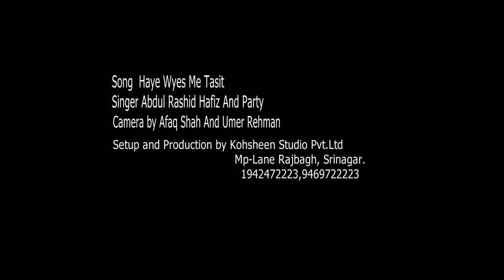Song Haye Wyes Me Tass II Singer Abdul Rashid Hafiz II Kohsheen Studio Pvt.Ltd Production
Event Organised By Kashmir Glowkar Society In the Memory Of Late Ustaad Ghulam Ahmad Sofi at tagore hall on 26 June 2019.

Camera by Afaq Shah And  Umer Rehman
Production By Kohsheen Studio Pvt.Ltd

" We are really Good At What We do"
We have a consummate work ethic combined with the need to produce superior quality deliverables. This ensures that we have top-of-the-line equipments. Having specialized in television Short Films , Tv commercials, Documentries and News production.Our post-production services guarantee superb quality results every single time.Kohsheen Studio Pvt.Ltd Is a registered Film Production and event Mangement company with Ministry of Corporate Affairs (GOI), J&k Govt., PBBCI Srinagar and a proud member of KBEHA As Sheen Studio.
Kohsheen Studio Pvt.Ltd.
MP-Lane Rajbagh Srinagar
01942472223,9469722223